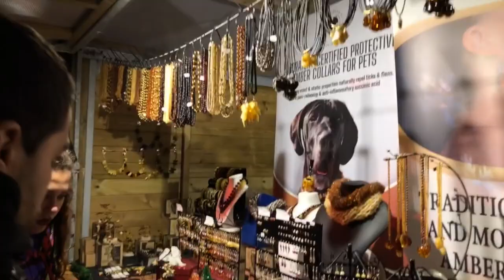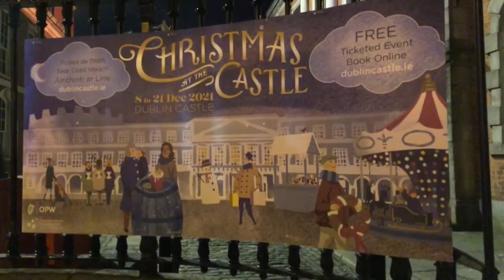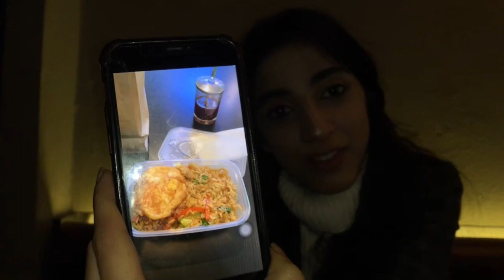How Indians celebrate Christmas abroad||Christmas Market Dublin ||Dublin Castle|| Indians In Ireland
Looking for accommodation in Ireland? Just fill this form and don't worry at all-

It is my 3rd year in Ireland and I finally got the chance to visit Christmas Market Dublin which was in Dublin Castle. Hope you guys enjoy the video xD